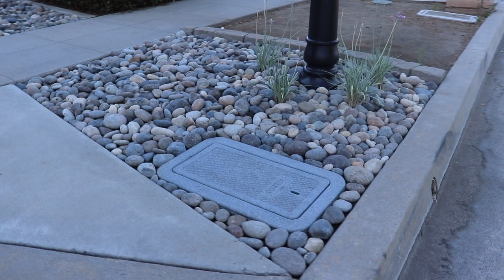DIY Mailbox Makeover 📪 ~ birdhouse garden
DIY Mailbox Makeover